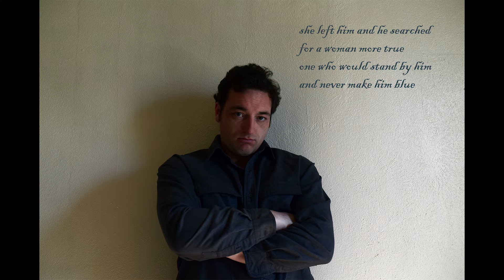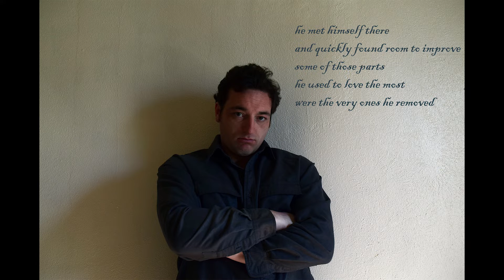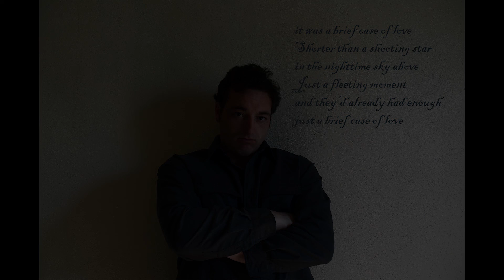A Brief Case of Love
written and recorded by Jacob Walters